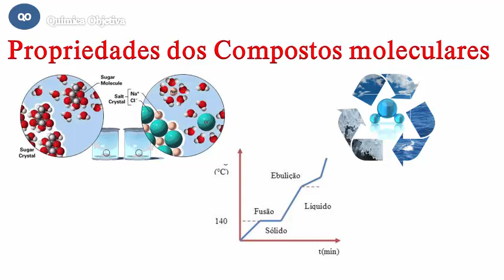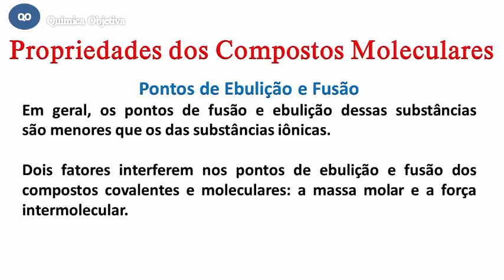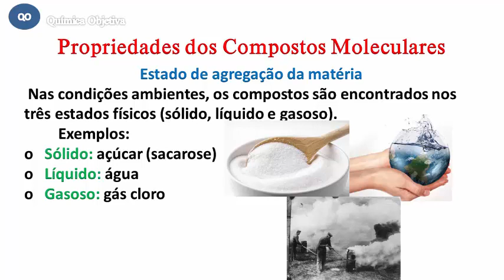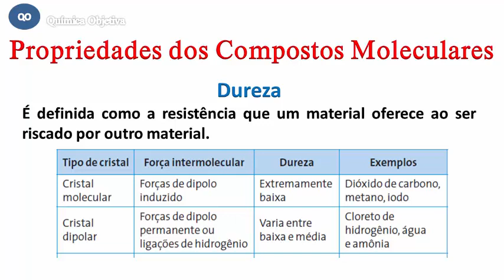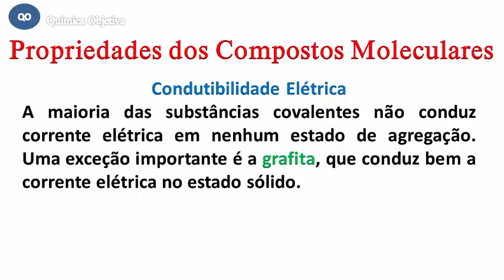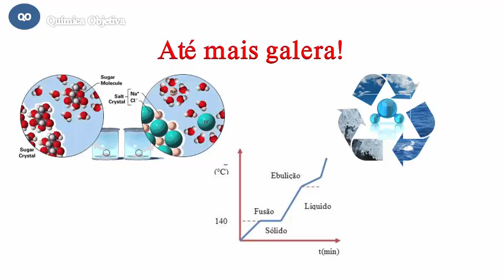08 - Propriedades dos Compostos Moleculares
Pessoal para encerrar ligação covalente, nessa aula veremos as principais propriedades dos compostos moleculares que vocês precisam saber.